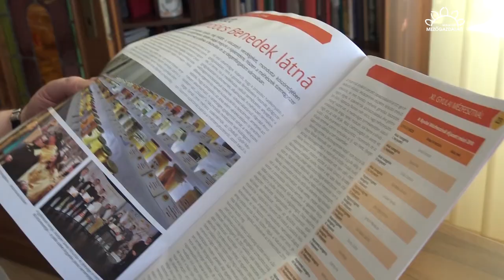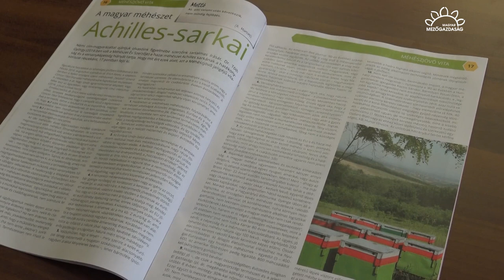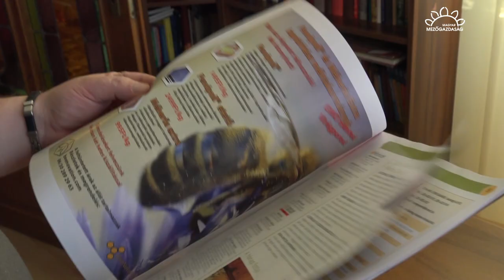MMG - Miért beteg a mézpiac? - Megjelent a Méhészet 2019. januári száma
Dögei Imre főszerkesztő elmondja, milyen nehézségekkel küzd a hazai méztermelés, illetve összefoglalja, milyen cikkekkel találkozhat az olvasó a Méhészet 2019. januári, megújult számában.